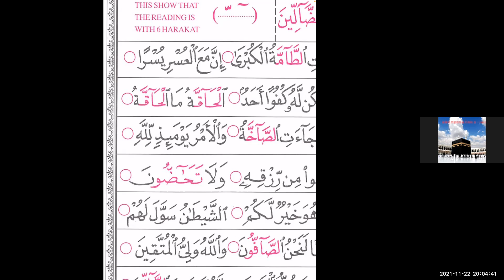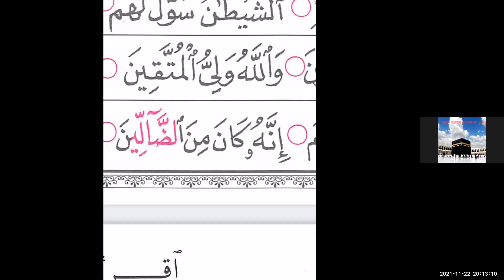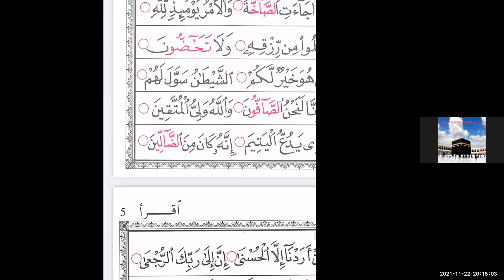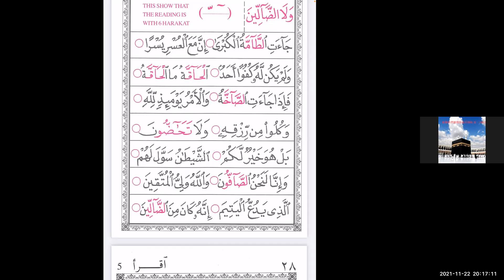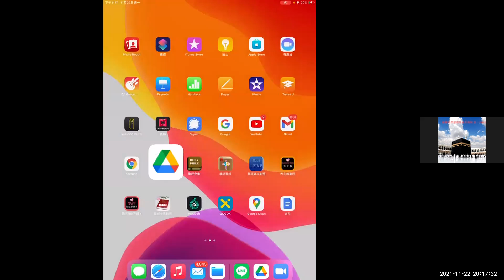古蘭經朗誦初階 (Iqra' Book 5 p.27)